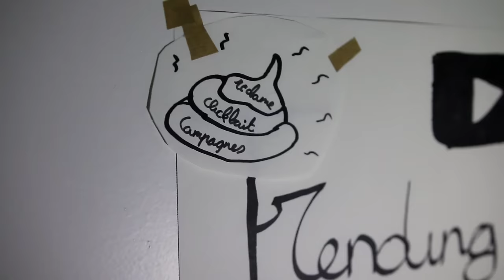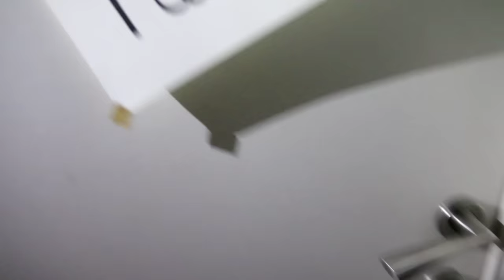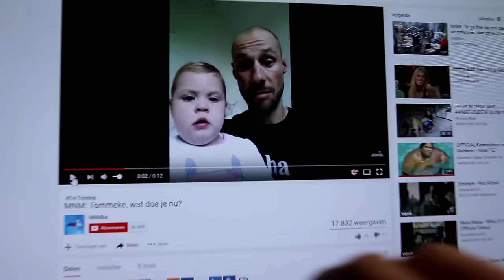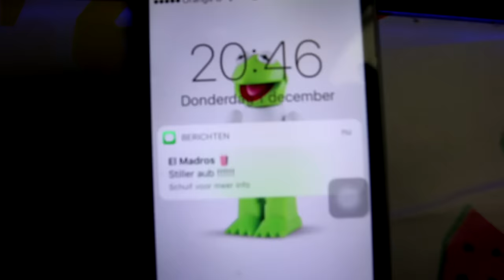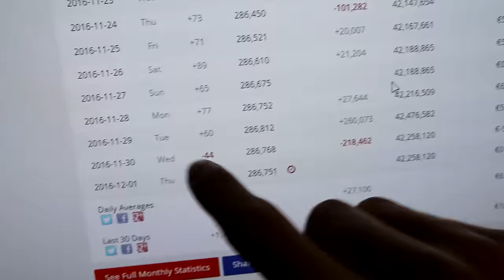YOUTUBE SLOOPT MIJN CHANNEL !